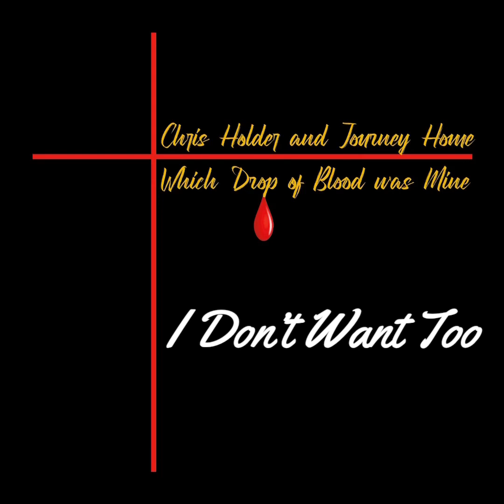Chris Holder And Journey Home I Don’t Want Too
Country Gospel, Southern Gospel, Singingnews, Crabb Family, Jeff and Sherri Easter, The Payne’s, The Happy Goodmans, Grand Ole Opry. Country, The Isaac’s, Triumphant Quartet, Primitive Quartet, Jason Crabb, Gaither Vocal Band, Bill Gaither.